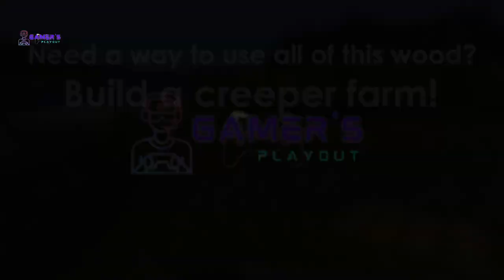Bamboo Boom! EASIEST EARLY GAME WOOD FARM in Minecraft 1.20 (NO TREES or BONE MEAL!)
EASIEST Early Game Wood Farm in Minecraft [1.20]

Forget chopping countless trees and begging skeletons for bone meal! This video reveals the secret weapon of early game Minecraft: the Bamboo Bonanza Farm!

This ultra-simple, resource-light design pumps out wood faster than you can say "panda hug"  (without harming any pandas, of course!).

Say goodbye to:

Punching endless trees and watching your tools dwindle. 🪓
Wasting precious minutes searching for bone meal. ⏳
Complicated farms that drain your resources and patience. ‍🪓
Say hello to:

Effortless wood acquisition: Just plant, wait, and collect! ➡️🪵
Minimal resource investment: Bamboo and basic tools are all you need! ⛏️
Infinitely expandable: Scale your farm to match your needs (and ambitions!).
No redstone, no pistons, no fuss! Just pure bamboo-y goodness!
In this video, you'll learn:

The one trick that makes this farm absurdly efficient.
A foolproof design that even a baby Minecraft noob can build. ⛏️
Bonus tips to optimize your farm and become a lumber tycoon in no time! 🪵
Perfect for:

New players: Start your survival world with a wood advantage!
Veteran builders: Add this quick-and-easy farm to your arsenal for effortless wood supply.
Minecraft minimalists: Appreciate the beauty of simplicity and bamboo! ‍♀️
So grab your axe, channel your inner panda, and let's get this Bamboo Boom rolling!  ‍🪓

minecraft 1.20.1,
minecraft mob farm,
minecraft beginner,
easy minecraft farm,
minecraft xp farm,
minecraft loot farm,
minecraft tutorial,
minecraft survival,
minecraft 1.19 update,
minecraft 1.20 mob farm,
1.20 mob farm,
easy minecraft 1.20 mob farm,
beginner mob farm 1.20,
most efficient mob farm 1.20,
xp farm 1.20,
loot farm 1.20,
afk mob farm 1.20,
automatic mob farm 1.20,
simple mob farm 1.20,
mob farm tutorial 1.20,
mob farm design 1.20,
minecraft java edition,
bedrock edition,
minecraft tips and tricks,
minecraft redstone,
minecraft build,
minecraft house,
minecraft server,
minecraft pvp,
minecraft,
minecraft farm,
afk farm,
crop farm,
easy farm,
survival mode,
1.20,
new trick,
villager farm,
wheat farm,
carrot farm,
potato farm,
beetroot farm,
redstone farm,
automatic farm,
simple farm,
beginner farm,
efficient farm,
xp farm,
minecrafthacks,
minecrafttips,
minecraftfarms,
villagerfarms,
afkfarms,
easyfarms,
survivaltips,
gamersplayout,
minecraft creeper farm,
simple creeper farm,
efficient creeper farm,
automatic creeper farm,
afk creeper farm,
xp farm minecraft,
loot farm minecraft,
survival mode minecraft,
redstone free,
easy to build,
minecraft tree farm,
simple tree farm,
early game tree farm,
fast-growing tree farm,
efficient tree farm,
wood farm minecraft,
survival mode minecraft,
beginner friendly,
redstone free,

Hastags:-
#1.20
xp farm
#1.20